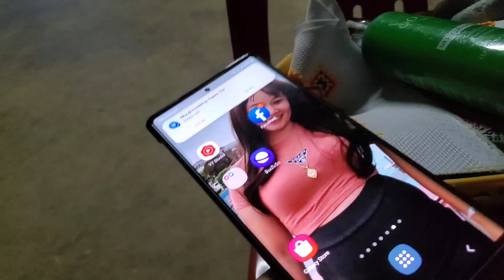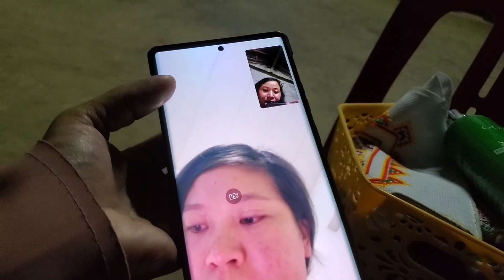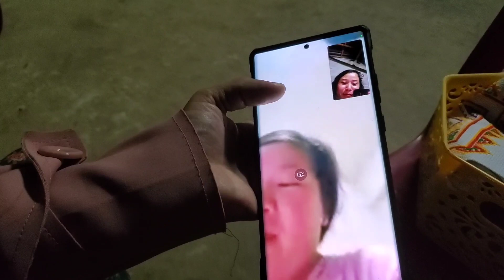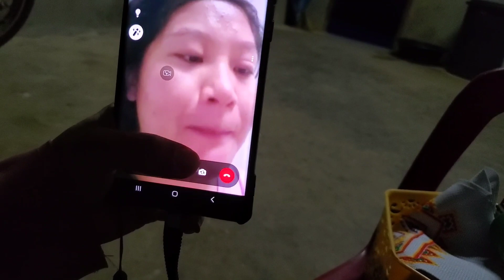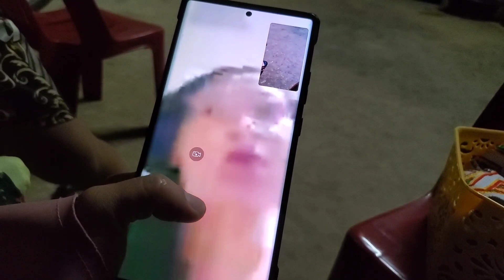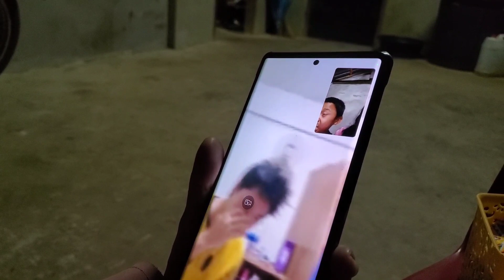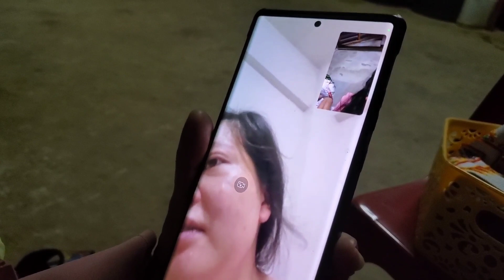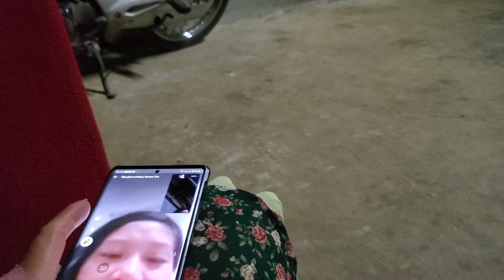ce lab cas nrog niam hluas nkauj ntxia tham lom zem kawg